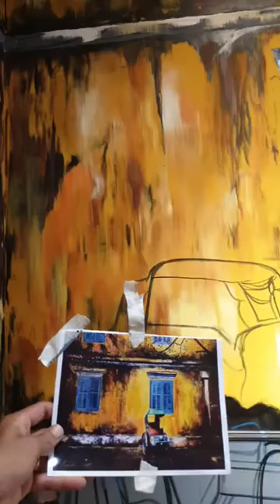Vẽ tranh tường góc phố cổ cho quán cà phê tại Đông Anh, Hà Nội – Vẽ tranh tường Hà Nội rẻ đẹp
Vẽ tranh tường, tranh sơn dầu, tranh treo tường cực rẻ cực đẹp:
Họa sĩ kinh nghiệm với hơn 10 năm chuyên vẽ tranh tường, vẽ tranh sơn dầu, vẽ tranh khung treo tường tại Hà Nội, tpHCM và các tỉnh thành khác!
Những dịch vụ vẽ tranh:
Vẽ Tranh Tường 3D
Vẽ Tranh Tường
Vẽ Tranh Phong Cảnh Đồng Quê
Vẽ Tranh Phong Cảnh, Tranh Phong Thủy
Vẽ Tranh Khung Treo Tường
Vẽ Tranh Hoa Lá, Chim Muông
Vẽ Tranh Trên Kính, Bốt Điện, Tranh Khác
Vẽ Tranh Tường Quán Cafe, Trà Chanh
Vẽ Tranh Ngựa, Mã Đáo Thành Công
Vẽ Tranh Tường Mầm Non, Phòng Bé
Vẽ Tranh Phố Cổ Hà Nội
Vẽ Tranh Tường Nhà Hàng, Quán Ăn
Vẽ Tranh Phong Cảnh Nước Ngoài
Vẽ Tranh Tường Văn Phòng, Công Ty
Vẽ Tranh Hoa Sen, Cá Chép
Vẽ Tranh Sơn Thủy, Thuận Buồm Xuôi Gió
Vẽ Tranh Tường Phòng Khách, Phòng Ngủ
Vẽ Tranh Tường Chung Cư, Khách Sạn
Vẽ Tranh Phố Châu Âu, Thiên Chúa, Phục Hưng
Vẽ Tranh Thuyền Và Biển
Vẽ Tranh Tường Spa, Nail, Barber
Vẽ Tranh Tường Khu Vui Chơi, Game, Bida
Vẽ Tranh Tĩnh Vật, Tranh Bộ
Vẽ Tranh Tường Fitness, Gym, Yoga
Vẽ Trần Mây, Giả Đá, Giả Gỗ